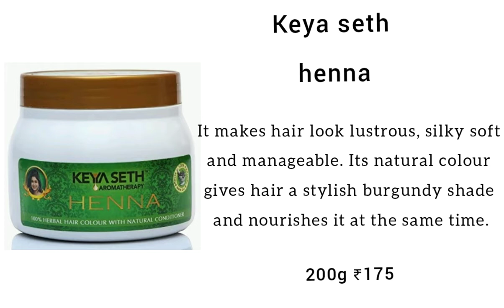Top 7 Henna For Hair With Price | Best henna for hair.